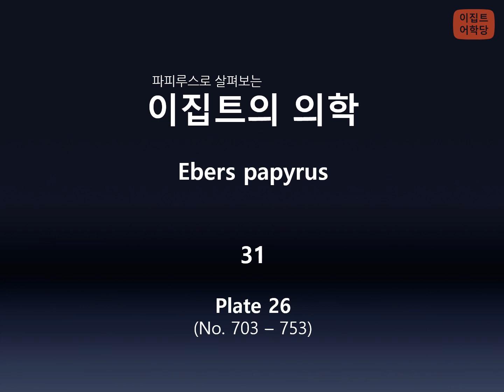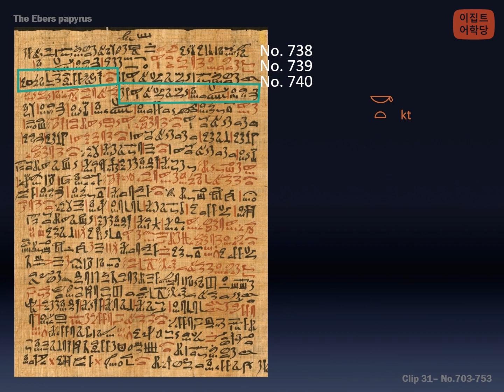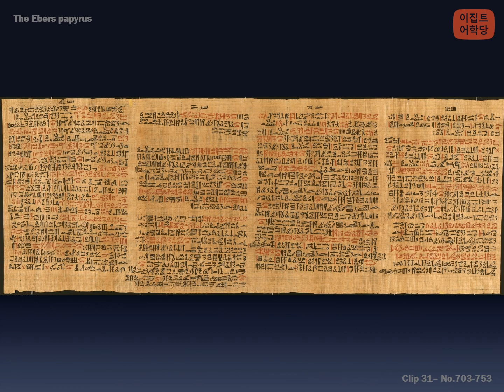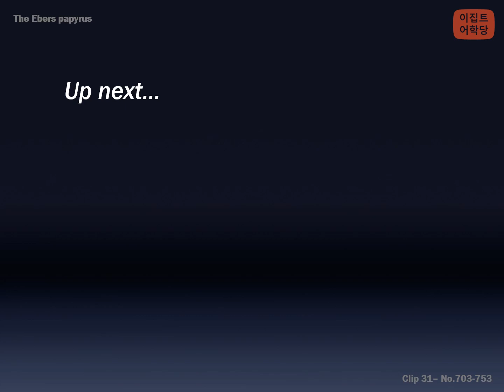[Ch10Cl31] 이집트의 의학 (Papyrus Ebers) 31 - No.703-753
*기초편

*심화편